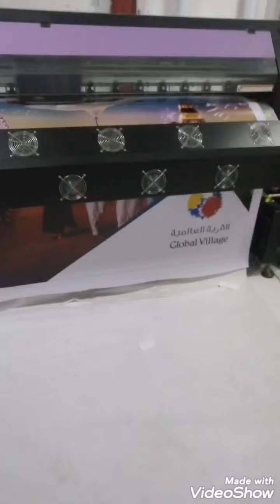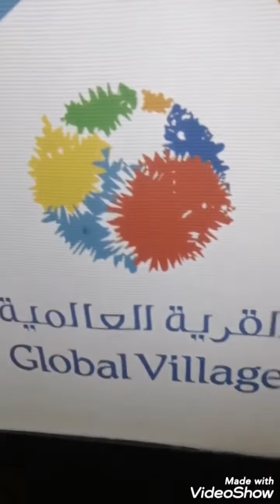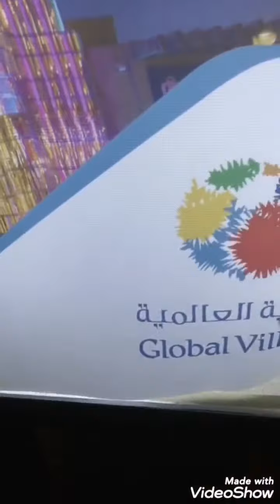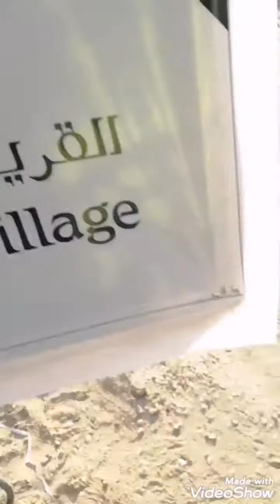Lightbox flex printing and fixing video